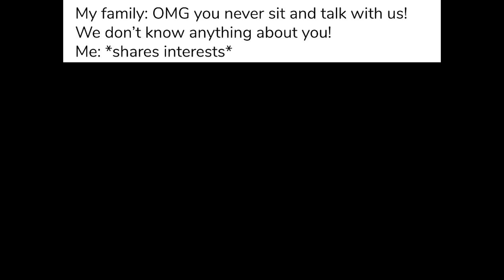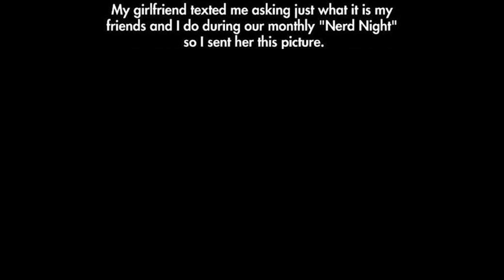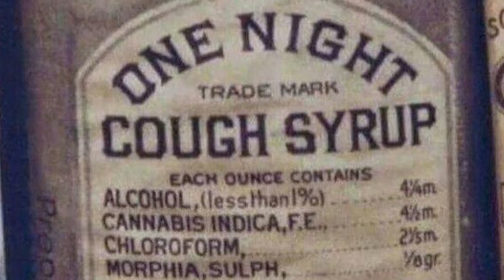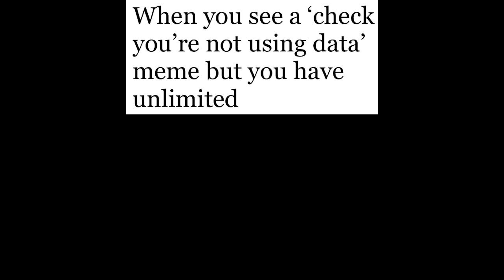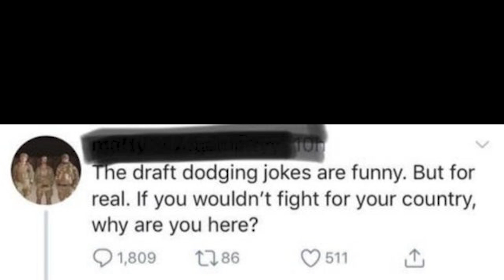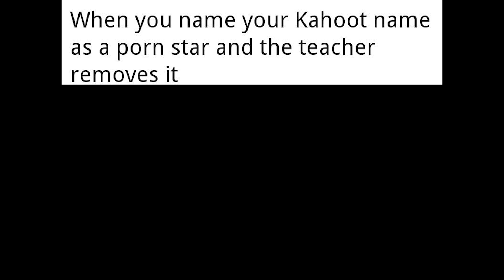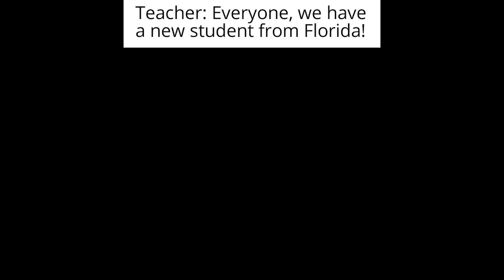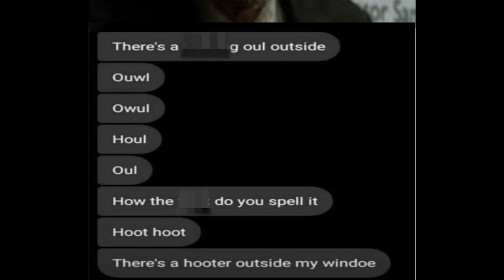memes that might OFFEND you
memes top